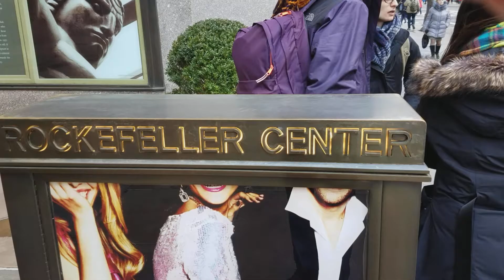22 Rocfeller Center